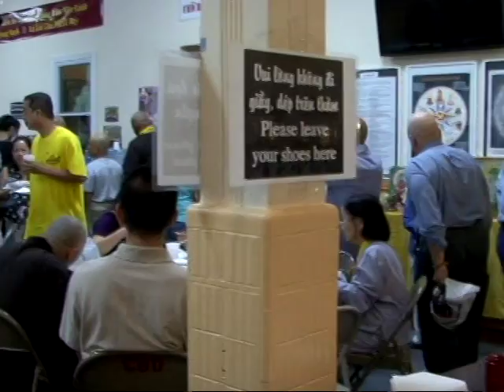TTT THÔNG LAI Pháp Hội Chùa Bồ Đề (Phần 19) "Cuộc Đời Ngài Hư Vân" ngày 4 - 6 tháng 10 năm 2013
D5-2 (Phần 19)